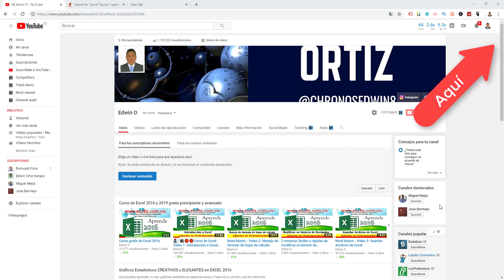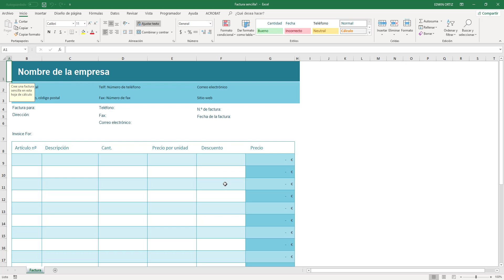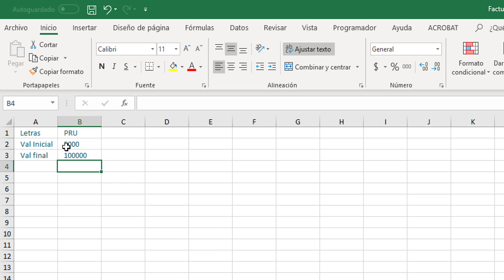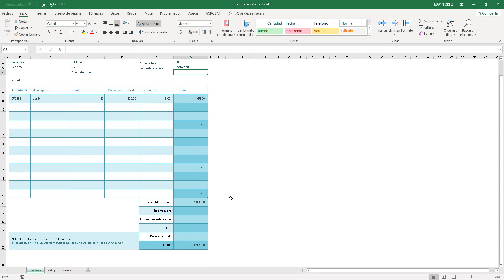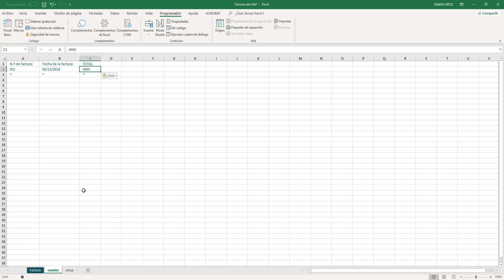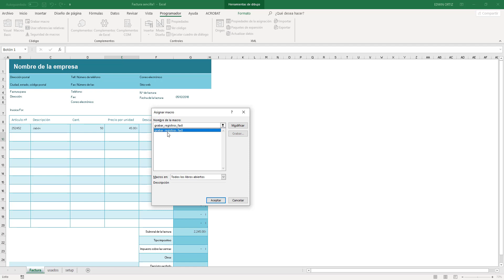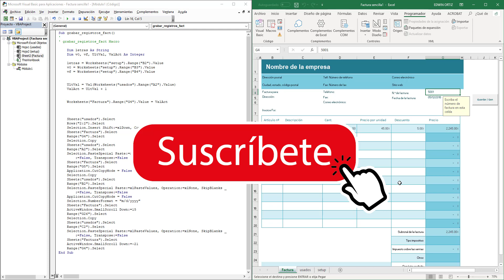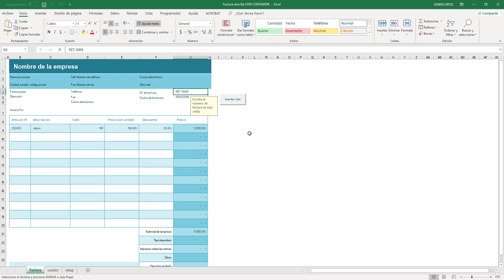📋⭐⭐Generar número de factura consecutivo autonúmerico y automático en Excel 2016 - 2019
⭐⭐📋⭐⭐ Generar número de factura consecutivo autonumerico y automático en Excel 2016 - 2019.

🛑🛑🛑PLANTILLA DE LA FACTURA CON MACROS🛑🛑🛑

Puedes encontrar mucha más información en mi página web ademas también podrás ingresar a mi plataforma online de aprendizaje donde podrás realizar cursos acordes a tus necesidades.

Te invito a que me sigas en twitter en @chronosedwin8 y en Instagram